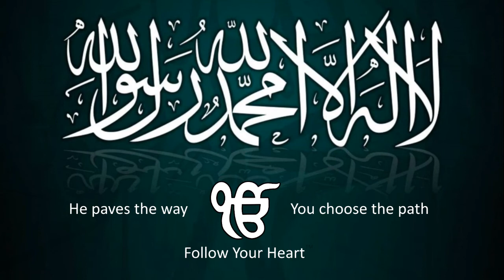Painting Life Choices of Dunya. The path you choose will decide you! 😔 Hurt, Pain 💔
Once upon a time, you called out my name… and he answered your prayers - do you know why??

Your goals and life choices... all achieved one after the next. Did you stop and consider how your decisions would impact the feelings of another soul?
I left everything and everyone just to be with you. You broke my heart, repeatedly. I stuck by you and believed you to be true. Tell me it was real? Or that you played with my heart? Which is it?

So long as you are happy and in love!
November 2020.